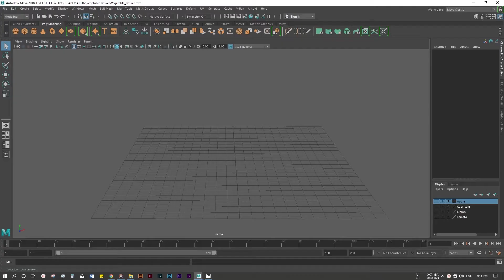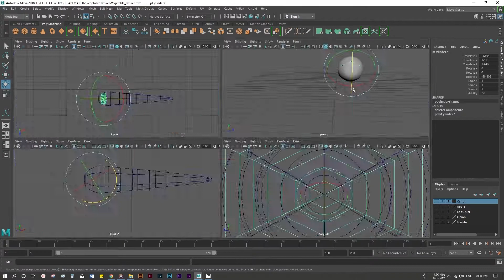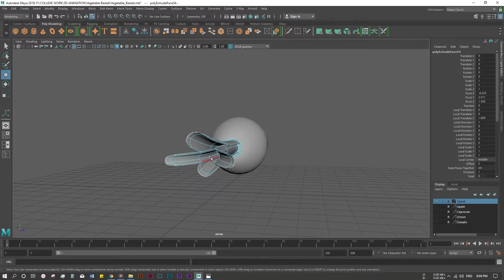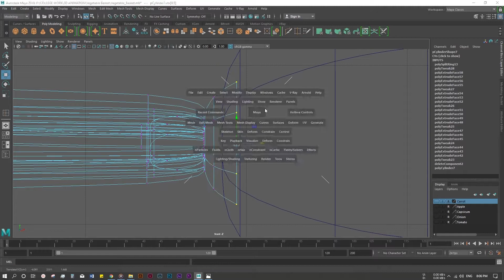Carrot Modeling In Maya 2020 ..........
Carrot Modeling

Rendering In V-Ray Next 2020

For Paid 3D Work Dm

3d_anime_corner

Motherboard Asus PRIME B450 MA
RAM 16GB DDR4 Corsair Vengeance
HDD 1TB Seagate
SSD 240GB WD
ASUS GTX 1650 4GB DDR5